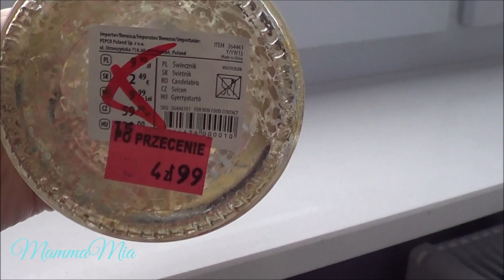Daily VLOG: Mecz | Pizza | Ząbkowanie